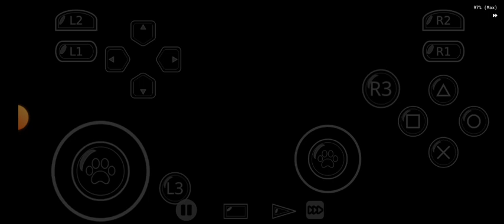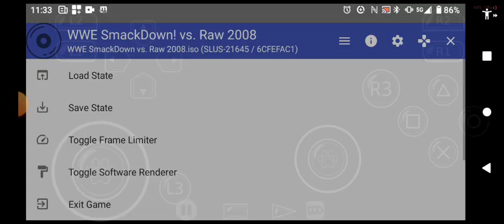WWE Smackdown Vs Raw 2008: The Undertaker 24/7 Mode Part 7